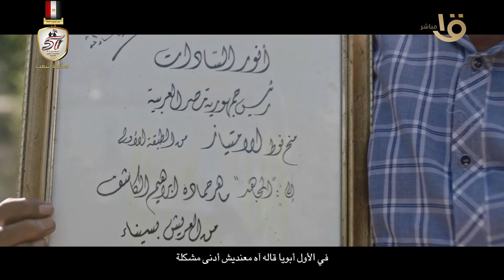الرئيس السيسي شهد فيلما قصيرا عن تطهير سيناء من الإرهاب بالتعاون مع القبائل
صباح الخير يا مصر | الرئيس السيسي شهد فيلما قصيرا عن تطهير سيناء من الإرهاب بالتعاون مع القبائل